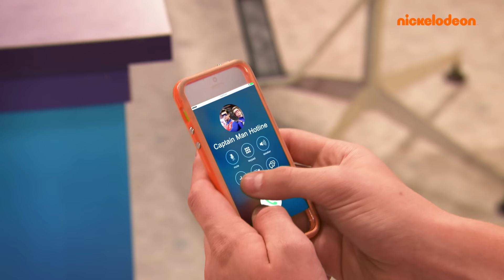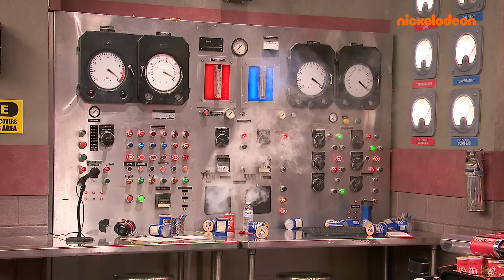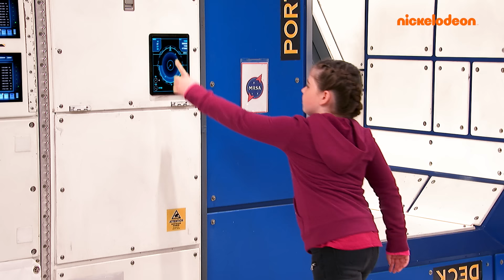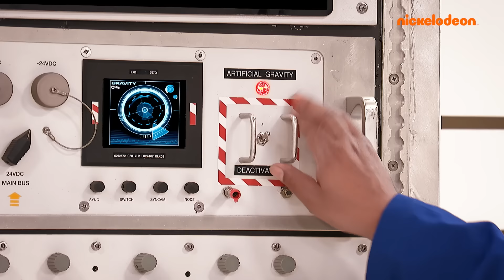Henry Danger | Tutti gli Episodi della Stagione 3 di Henry Danger - Parte 2! | Nickelodeon Italia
Tutti gli Episodi della Stagione 3 di Henry Danger - Parte 2!

Vi proponiamo tutti gli episodi della Stagione 3 di Henry Danger! Guardate come Charlotte inventa una macchina per urlare, Capitan Man e Kid Danger distruggono la fabbrica delle Frittles, Jasper viene accusato di aver rubato un prezioso stivale di caramella, la festa di Piper viene rovinata da una pignatta piena di insetti ed Henry tradisce Ray usando i suoi superpoteri per vincere un torneo di palla avvelenata!